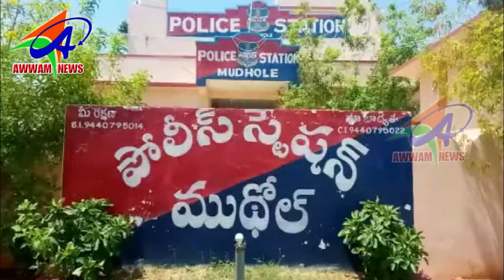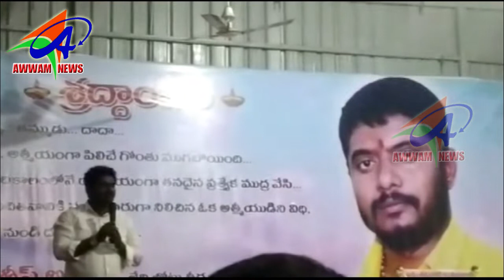AWWAM NEWS BHAINSA 28 08 2019